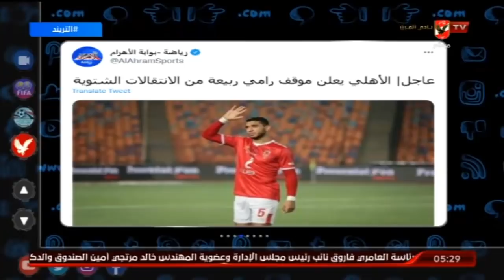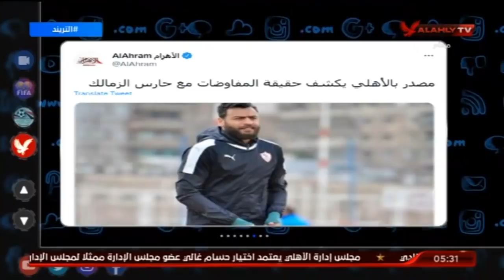امير هشام وحقيقة عودة محمد عبد المنعم من فيوتشر لنادى الاهلى خلال فترة الانتقالات الشتوية